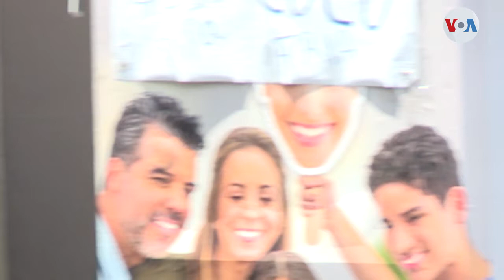Ministro de Salud explica quienes y cuando se deben usar las mascarillas en Costa Rica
Salud 🇨🇷🦠😷| Ante las dudas que han surgido sobre al uso de las mascarillas en CostaRica, el ministro de Salud, Daniel Salas aclaró quiens y cuales ocasciones es absolutamente necesario usarla en medio de la pandemia por Coronavirus2020 COVIDー19. Salas también explicó los peligros de usar cubre bocas caseros fabricados con materiales de dudosa reputación. Video para Voz de América.

RECORDATORIO: Las imágenes y vídeos subidos a este canal fueron grabados con celular y pertenecen al usuario aunque su visualización es pública. Para usarlos debe ponerse en contacto con el usuario de esta cuenta. Cualquier uso de los mismas sin el permiso del usuario dueño de esta cuenta en YouTube u en otras plataformas es una infracción al Derecho de Autor tutelado a nivel mundial y por ende implica consecuencias legales.